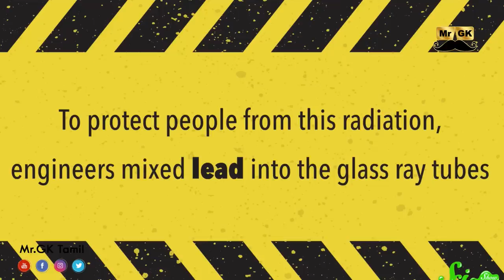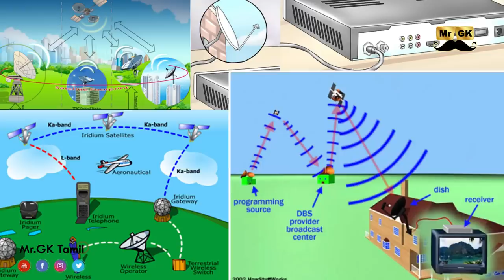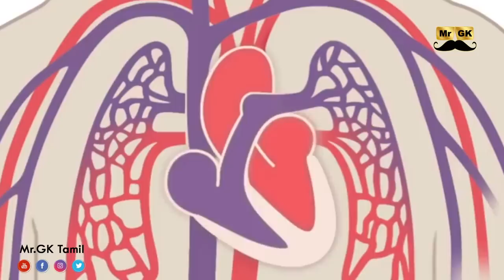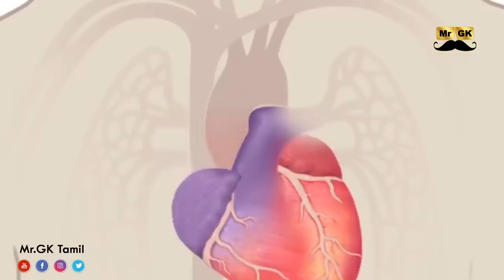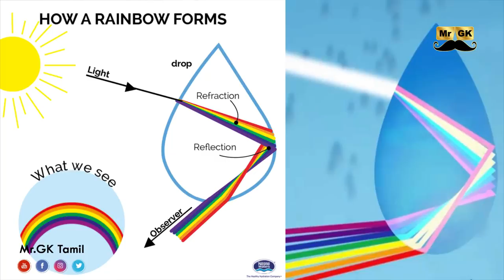How magnet is made? | Mr.GK